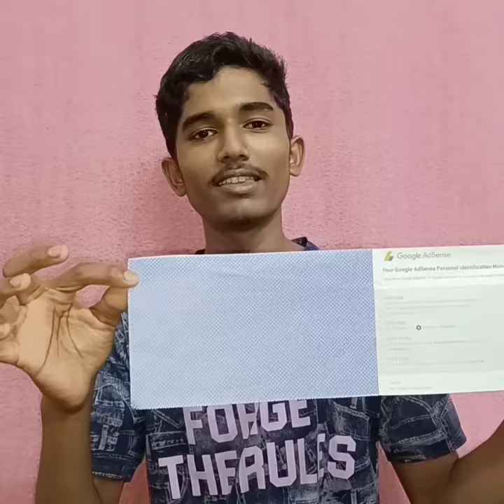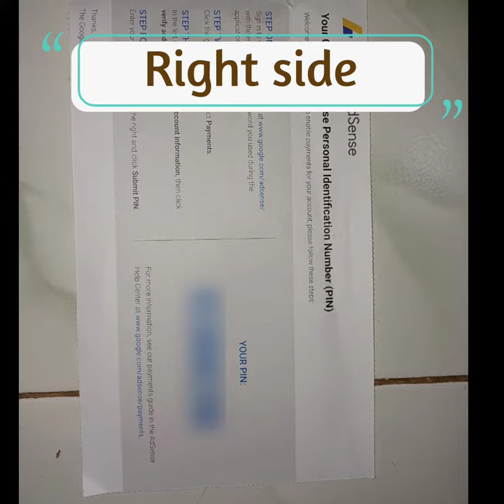YouTube code is sended today | Ask More Tamizha.🔥🔥🔥